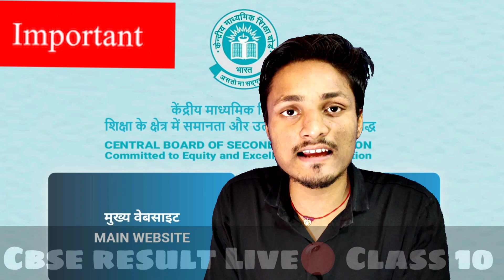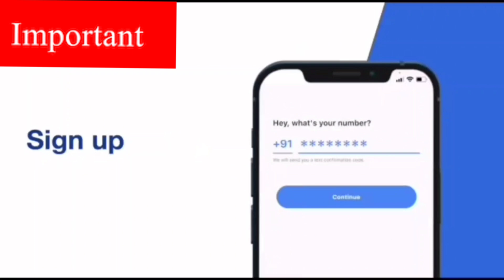Cbse Class 10th Result हुआ जारी🎉|Cbse result 2023 Live🔴|How to check result|Cbse news today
CBSE board result 2023 class 12th
cbse copy checking class 10 2023
cbse copy checking rules 2023
cbse result
Vishal Kumar jaiswal cbse result update
Sikhe Hindustan cbse result update
Cbse result update by exam jankari